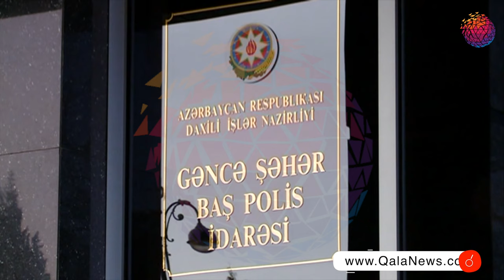Ramoş saxlanılıb - Kriminal Aləmin Üzvü